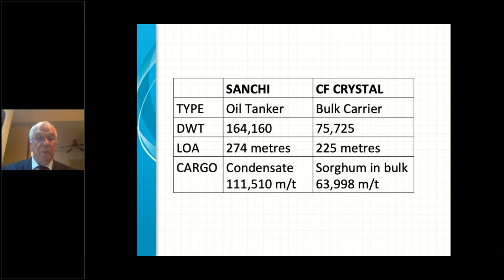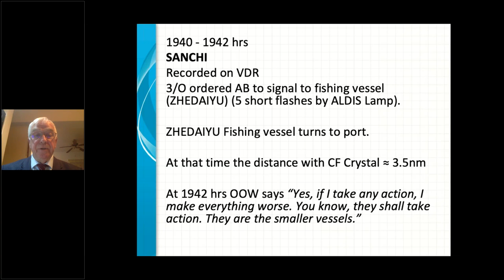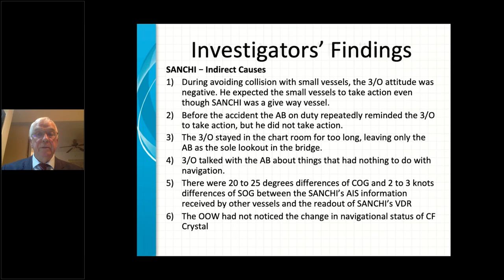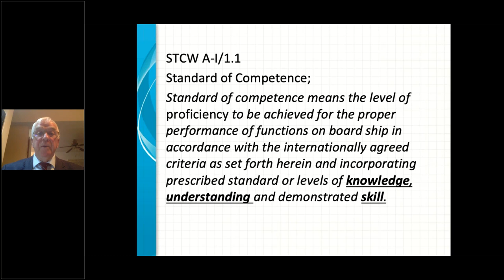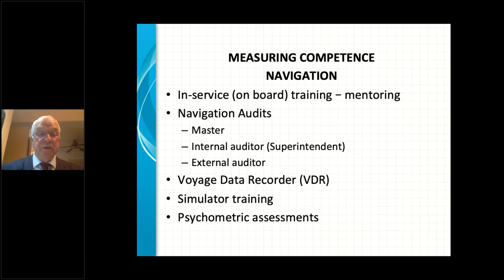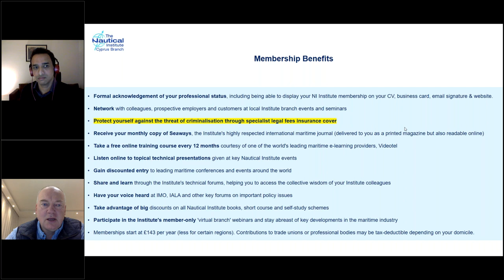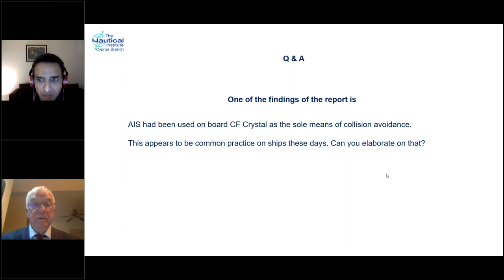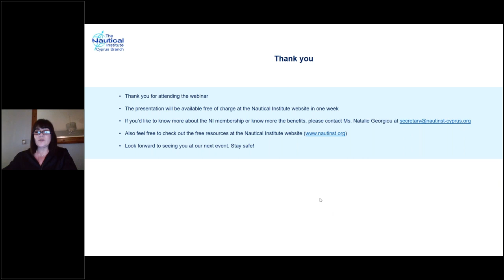Nautical Institute Cyprus Branch webinar: The loss of the Sanchi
Recording: Nautical Institute Cyprus Branch webinar: The loss of the Sanchi (03/12/2020)

Agenda
Ms. Yvonne Tsanos AFNI, Branch Chair: Welcome address
Capt. Michael Quain FNI, Presenter: The loss of the Sanchi
Capt. Kuba Szymanski FNI, Presenter: Nautical Institute Criminal Liability Cover
Capt. VS Parani FNI, Moderator